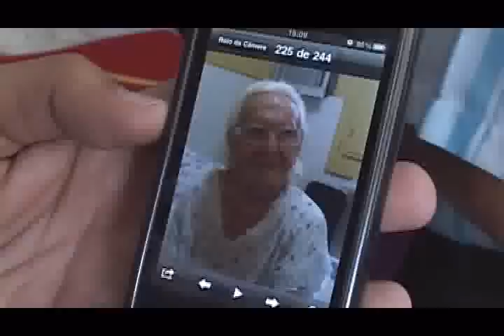Parelhas se despede de Dona Teodora